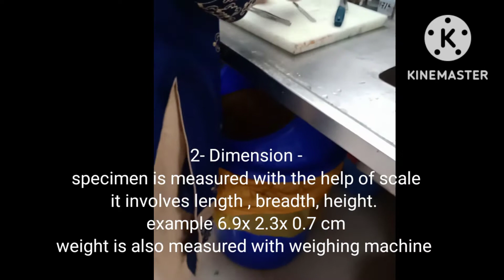Gross examination of tissue/ Grossing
hello
this channel is related to microbiology .step by step we will together learn whole microbiology .
In this lecture we would learn the gross examination procedure done in histopathology laboratories to identify cause of disease.